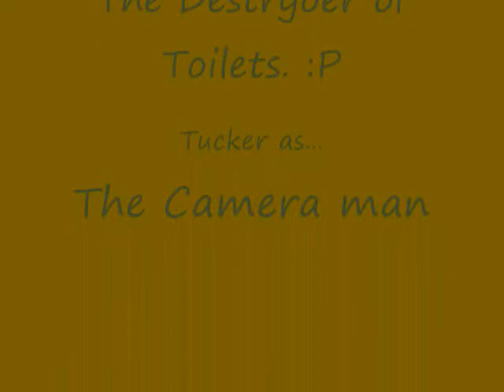Scuba Steve to the Rescue!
He saves the day!